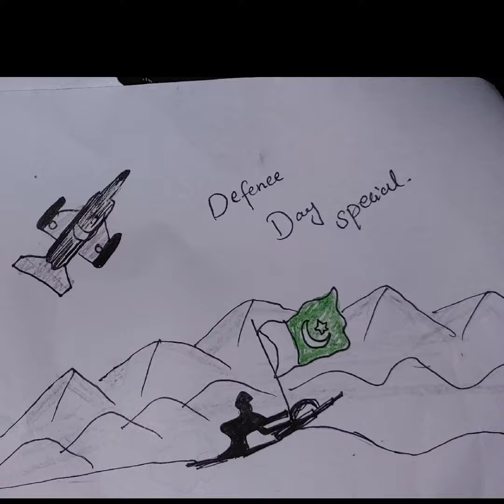6thSeptember Defence day of Pakistan#defencedayofpakistan#pakistanzindabad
6th September Defence day of Pakistan#defencedayofpakistan